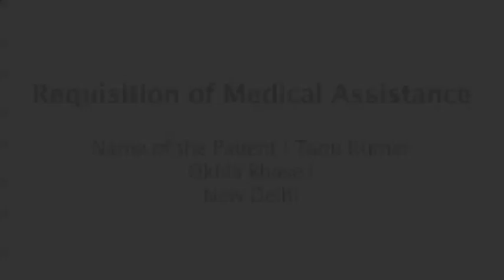Tanu Kumari, SM Heart Care Foundation Fund, Under Evaluation